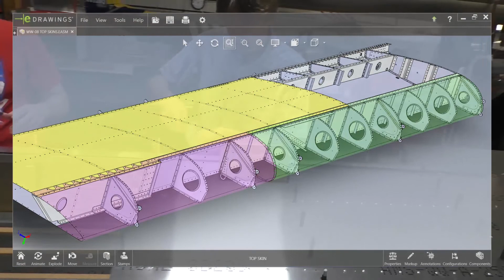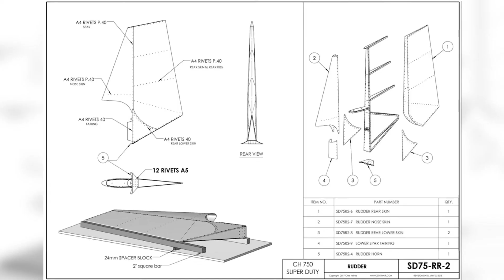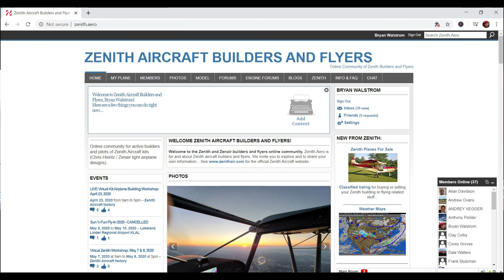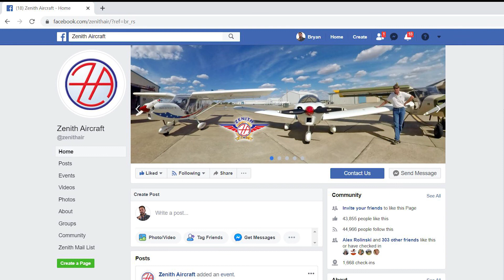Zenith Aircraft New for 2020 -PODCAST - Sebastien Heintz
Zenith Aircraft New for 2020 - Sebastien Heintz  talks about what is new at the factory and how they have been affected by everything going on this year.

These podcasts can be found as AUDIO ONLY Podcasts on iTumes, Podbean  and GooglePlay (looking into adding Spotify as well).